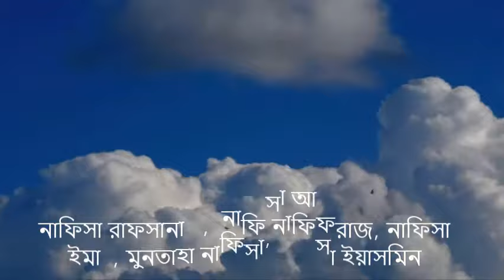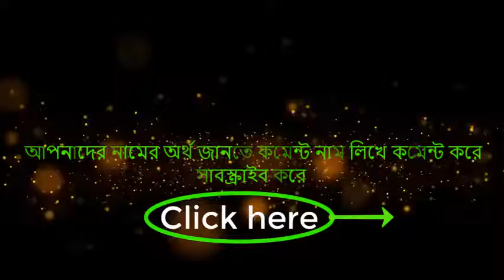নাফিসা নামের বাংলা অর্থ? Nafija name meaning Islam in Bengali. Nafisa namer Ortho ki.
আপনি কি জানতে চান নাফিসা অর্থ কি ? Nafisa, Nafisa name meaning Islam in Bangla ? , নাফিসা নামের অর্থ কি ?
নাফিসা Ortho ki. নাফিসা নামের বাংলা অর্থ?নাফিসা অর্থ কি? নাফিসা কি ইসলামিক নাম ?নাফিসা নামের অর্থ বাংলা,Nafisa meaning in hindi, Nafisa meaning in urdo,নাফিসা নামের অর্থ